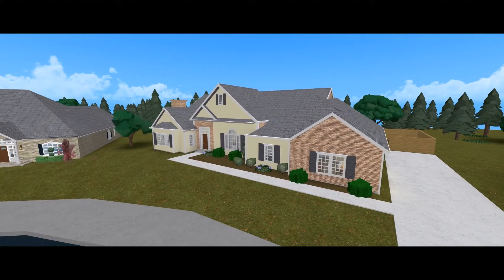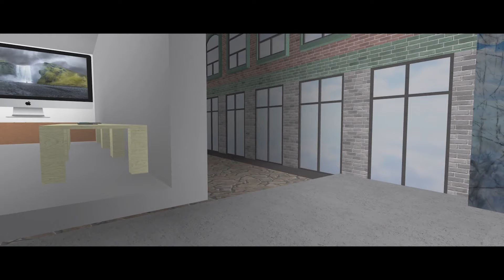Sad To Happy: A Sad Roblox Movie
@ShanePlays 2
 @ShanePlays Roblox Movies
 @BrittanyPlays Movies